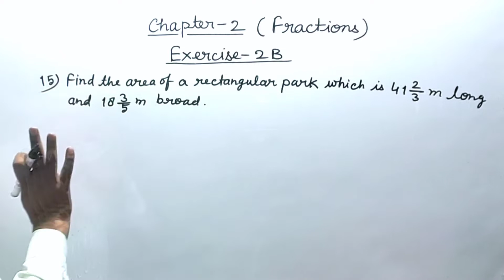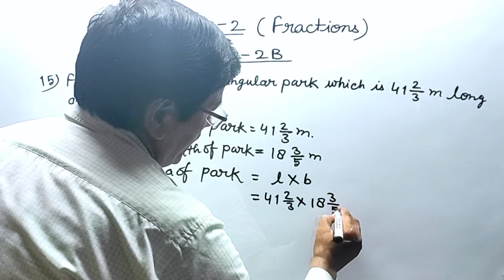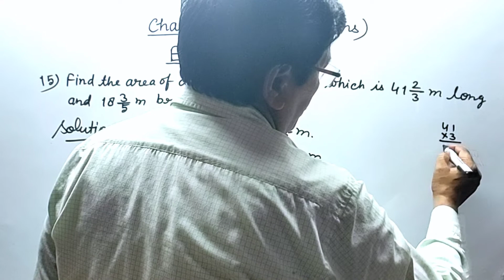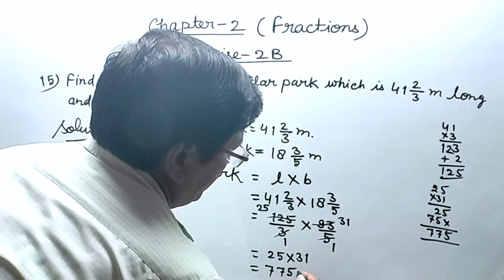Fractions। Exercise 2B Question 15। Class 7 Maths। Rs Aggarwal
Fractions। Exercise 2B Question 15। Rs Aggarwal। Class 7 maths। By Vinod Kumar Pandey। Princewood institute